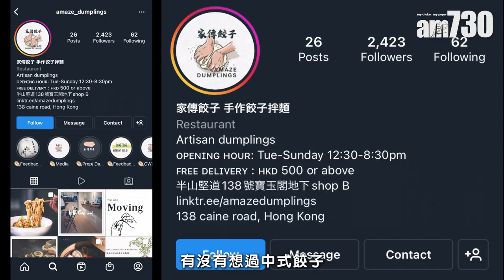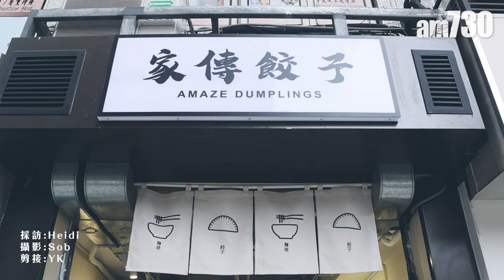味美道來｜半山隱世家傳餃子 日賣500隻！自家製餃子皮＋麵條 驚喜辣菜脯蝦餃 老闆：「我們要將傳統的做得更好，走得更遠。」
半山堅道有間新開業的餃子店，用「家傳餃子」為店名，招牌上的書法字體寫得鏗鏘有力，讓人未試其味，已被這種搬出家族聲譽的霸氣所吸引。九十後的老闆Ｈailey做西廚出身，但父親和祖父都是中菜廚師。「我很希望做一些傳統食物，將我家人帶給我對於食物的理解，能通過我和餃子傳承下去。」原來，招牌上的名字，所指的「家傳」並不單是食物本身，而是關於一套理念的傳承。

心機自製餃子皮
大門上的布簾印著餃子圖案，大地棕色的裝潢，木製的吧檯座位，很有台北赤峰街小店的悠閒感覺。菜單上有八款餃子和四款拌麵，店舖做堂食也賣急凍餃子，平均合計日賣近五百隻，銷情理想。不得不提，店家連餃子皮和麵條都是自家出品。每日以人手搓揉麵糰，又經壓麵機多次捲壓，再用圓形模具吸印出一片片軟嫩光滑的餃子皮。但老闆還不嫌工序繁瑣，為求完美，部分餃子更有特製的餃子皮，如芫荽豚肉餃就必須用新鮮芫荽所製的外皮包餡。「因為這是餃子的重要材料，我想能夠自己控制品質，做出來真的是我想呈現的作品。」對於食物，老闆Ｈailey難得執著。

與別不同餃子口味
小店的得意之作是麻辣雞軟骨雞肉抄手配自家煉製紅油和蔥（＄68），除去滿碗紅噹噹的辣油，換成將抄手整齊有序的排列在碗中，並淋上少量自家煉製紅油，及灑上翠綠蔥花，賣相完全不同於坊間。味道當然有驚喜，內餡用雞腿肉和切得幼碎的雞軟骨，拌入自製辣醬，麻香辣兼備，軟骨令口感更添爽脆。也有粟米熔岩餃（＄78）， 靈感啟發自忌廉湯，將所有食材用忌廉烹調，煮至濃稠後再包成餃子，放在平底鑊烙得焦黃香脆，咬開有澎湃的流心效果，忌廉濃郁香甜，但不油膩。區內不乏外國客人，拌麵都是他們的心頭好，只因和意式麵條相近。波浪麵配乾煸辣肉燥，椒麻擔擔醬，香酥脆花生，蔥（＄78），用粗身的波浪形麵條，麵質煙韌有嚼勁，醬汁則是仿照擔擔麵的湯汁，用花生醬和多種香料調製。切記趁熱吃，吃的時候用筷子輕拌數下，香氣隨隨飄上，每條麵條掛滿醬汁，滋味不錯。

傳承家族飲食理念
「我爸爸和祖父也是做中菜的，他們是教我認識食物的重要人物。」生於飲食世家，老闆Ｈailey自小受到家人熏陶，後來她又去學習西廚和在意大利餐館工作，掌握到西方廚藝的竅門，學有所成後她就決定創業。先用上一年時間開設網店賣急凍生餃子，再花上全部積蓄投資經營這店。開店一個月，雖然Ｈailey笑言覺得長時間的勞力消耗很辛苦，但能實現目標亦非常滿足。「我覺得其實中式的食品需要多些人去做，或者傳統的食品需要多些人去做，我們是要將傳統的做得更好，讓它可以走得更遠。」Ｈailey說。

家傳餃子
地址：半山堅道138號寶玉閣地下B號鋪
營業時間：星期二至星期日 12:30pm-8:30pm (逢星期一休息)

bmgproductionmusic